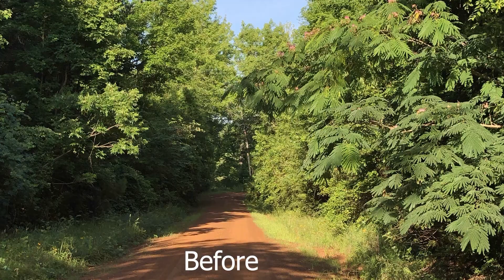Growler Mulcher Video